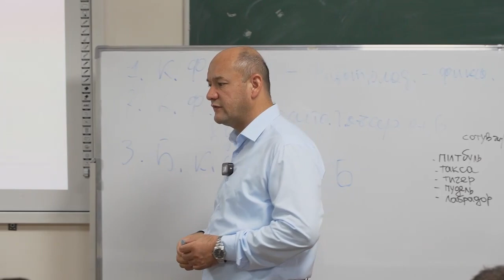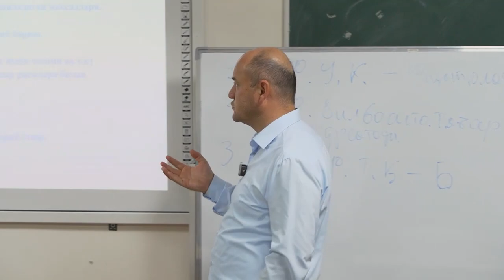Xodimlarni rag'batlantirish, nomoddiy motivatsiya